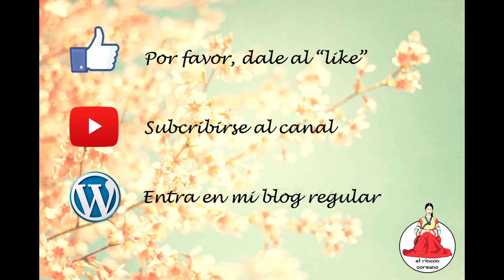Noticiero coreano 3 (03.04 - 09.04)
¡Hola a todos! Estas son las noticias que me han parecido más interesantes de la semana relacionadas con Corea... para estar al día de lo que pasa en Corea ! ^^

 ¡No olvides visitar mis otros sitios! ^^